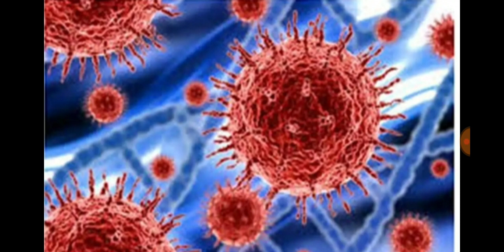यारा वायरस||H9N2 वायरस||Science & Technology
Aroma classes,यारा वायरस,H9N2 वायरस,गोल्डीलॉक्स जोन,हरगिला सारस,सुपरकैम, पैडल फिश,मेंढक की तीन नई प्रजाति,नए गैलेक्सी की खोज,विज्ञान एवं प्रोद्योगिकी